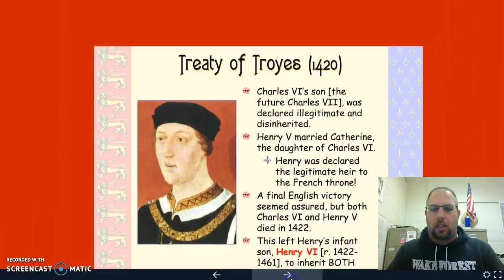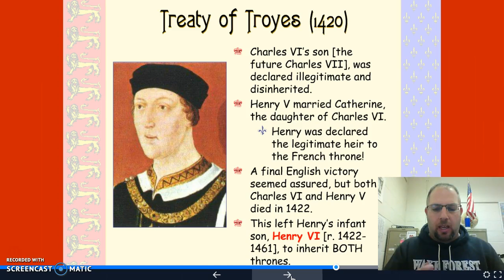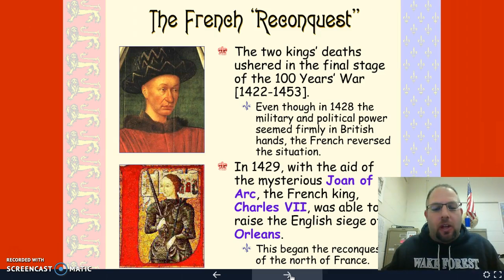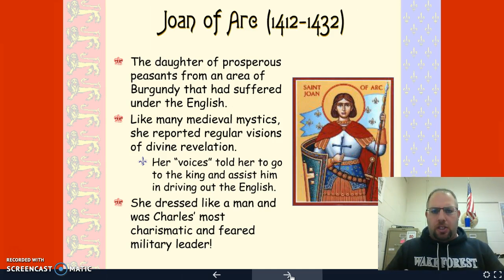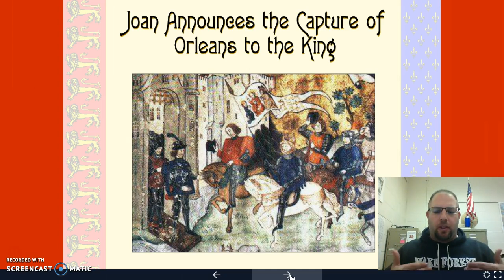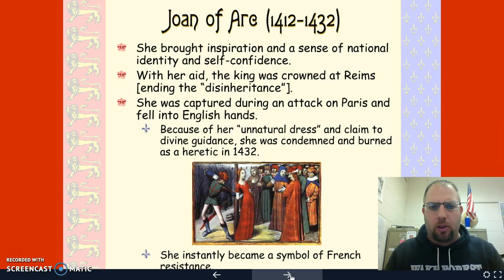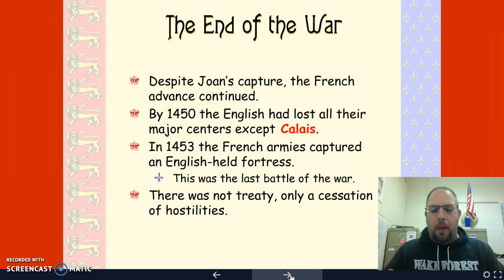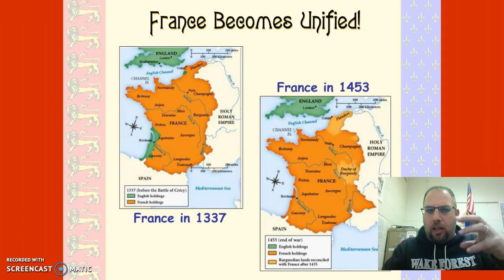100 Years War Part 2